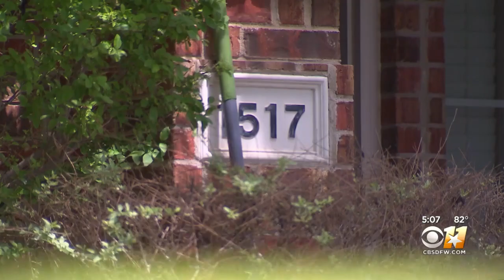Allen Murder-Suicide Puts Spotlight On Depression, Mental Health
The CDC reports the number of people dealing with depression continues to rise and estimates around 3% of children ages 3 to 17 have regular feelings of depression.